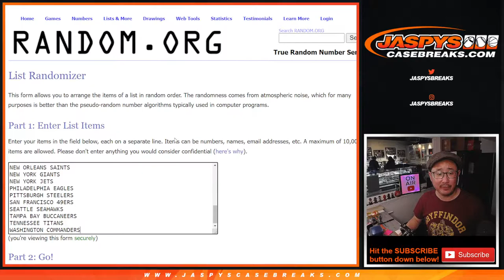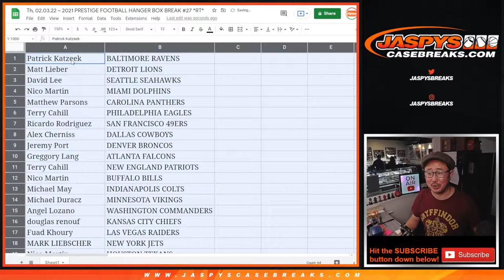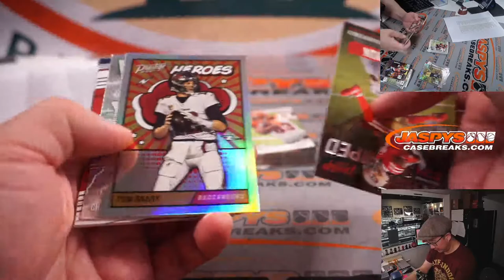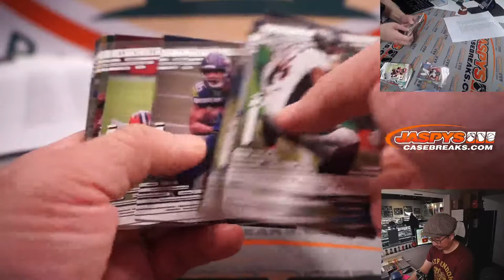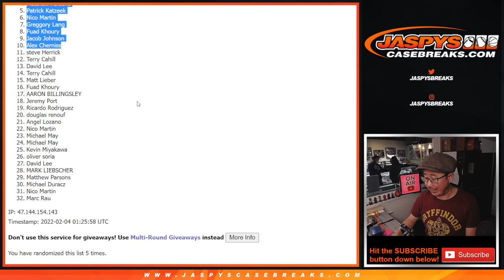Th, 02.03.22 ~ 2021 PRESTIGE FOOTBALL HANGER BOX BREAK #27 *RT*